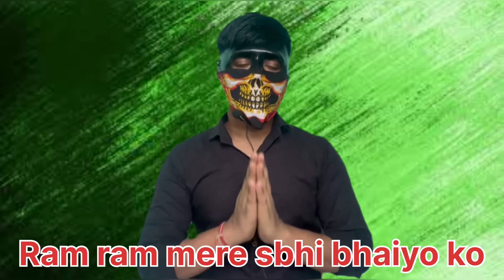Dalit ke kutte en logo ke vajah se dalito ko ser jhuka kr rhna padta h by HindustaniGhost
Dalito ko savdhan hone ki jrurat h
Dalit ko apne sikhsa or vikas ke liye aawaj utani chahiye n ki dusro ko bla bura bolna chahiye

Dalito ko kuc log barbad kr rhe h